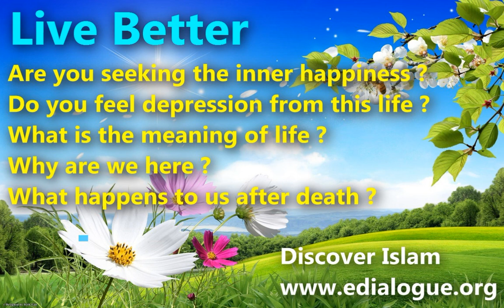with quran l happiness l peace l Relax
What is the meaning of life? Why are we here? What happens to us after death? Is it enough to have fun, make money, & live a comfortable life? Or is there some higher purpose we should be concerned about? If you are like most people, you may have pondered these timeless questions. The clock is ticking... Find out your purpose in life before it’s too late.